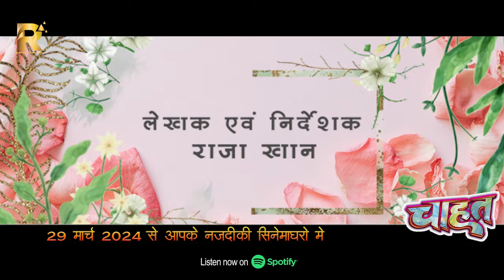Ae Goriya, ऐ गोरिया, Upcoming CG Movie Chahat Song, Anurag Sharma, Anupama Mishra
Song : Ae Goriya, ऐ गोरिया, From "Chahat"
Movie : Chahat
Cast : Akash Soni, Yasmin Jaiswal
Lyrics : Siyaram Vishwakarma, Laxman Jagat
Music Arranger : Praful Behra Cuttack
Camera : Rahul Verma
Recordist : Pankaj Pandey, SK Production, Bilaspur
Makeup : Shivam Thakur
Hair : Mamta Patel
Art Director : Nikesh Bisen
Costume Designer : Harsha Bagri, Poorvi Dalal
Lights : Babu Bhai, Cuttack
Ass. Director : Raju Khan, Prabhas
Producer Banner : Khushboo Film World, Korba
Choreographer : Sanju Tandi
Post Production : Kesharwani Films, Bilaspur
Director : Raja Khan
Producer : Dr. Khushboo Jaiswal
Music on : R.R.Films C.G. & Rinku Raza Entertainment